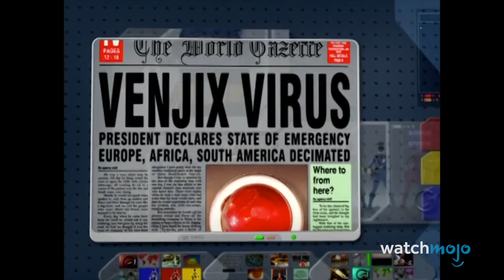Top 10 Times Power Rangers Characters Actually Died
Just because "Power Rangers" is kid-friendly doesn't mean characters don't die. For this list, we’ll be looking at the most notable instances where sentient beings within the franchise appeared or at least looked like they met their ends. We're only looking at live-action projects, not comics. Our countdown includes Kendrix Morgan in "Power Rangers Lost Galaxy" (1999), Officer Tate in "Power Rangers S.P.D." (2005), Mark Hartford in "Power Rangers Opertaion Overdrive" (2007), and more! Did you ever expect “Power Rangers” to off its characters, or were you as shocked as we were?